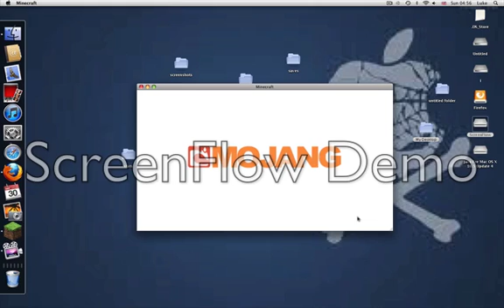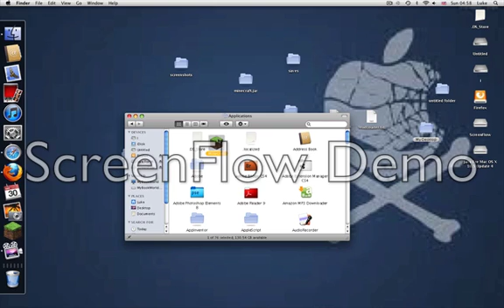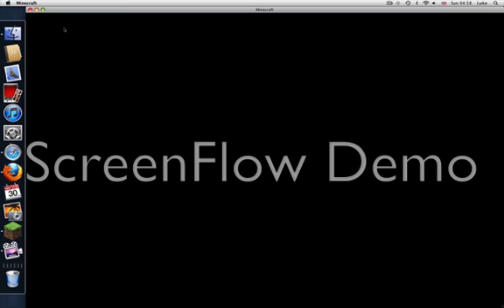Please Help! My Minecraft gets stuck on the Mojang screen!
My minecraft gets stuck on the Mojang screen. I have a mac and I have installed Java. Minecraft used to work but now it dosent. I have no mods installed.